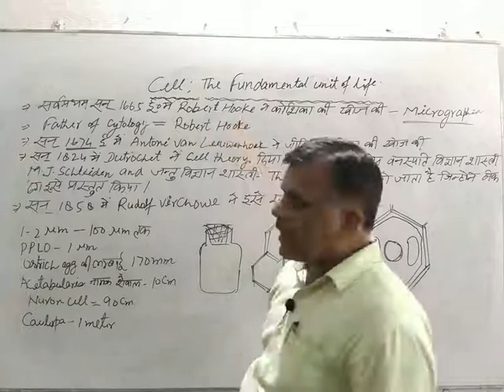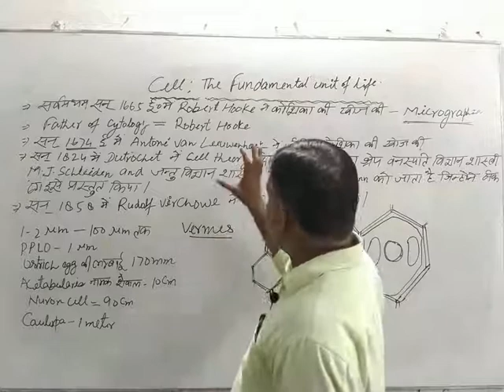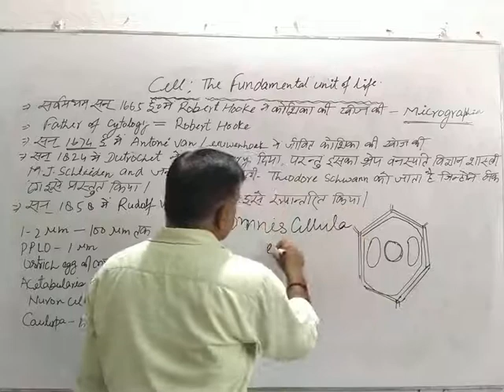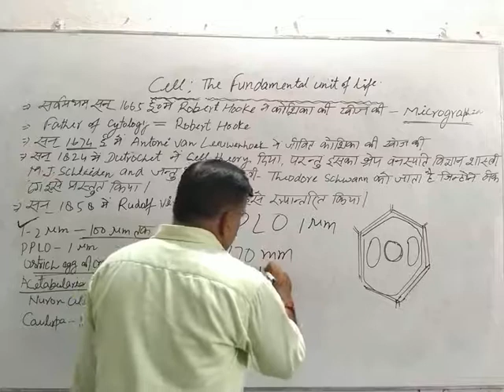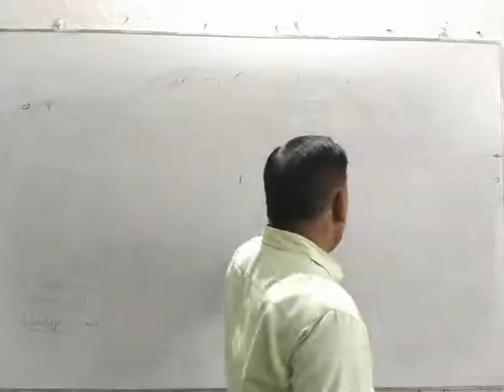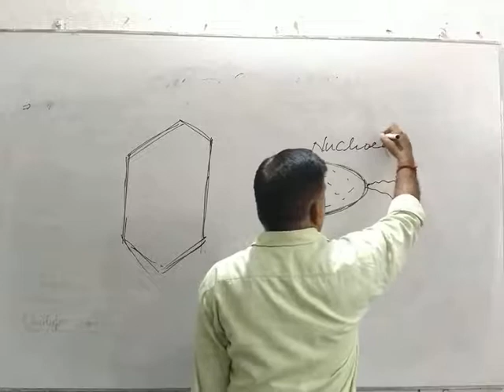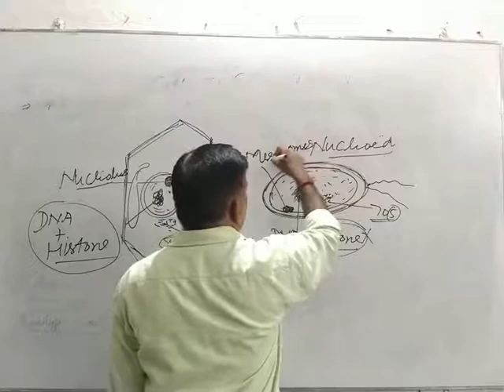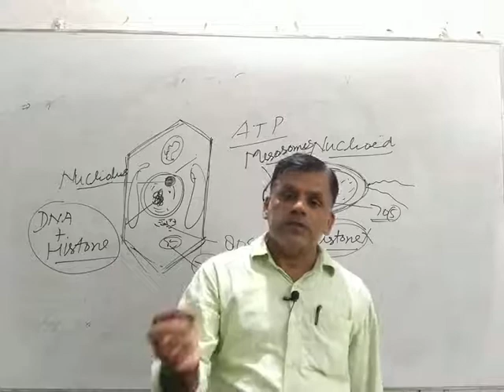Cell: Structure & Functions